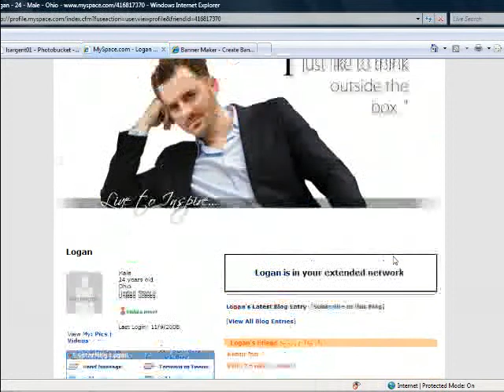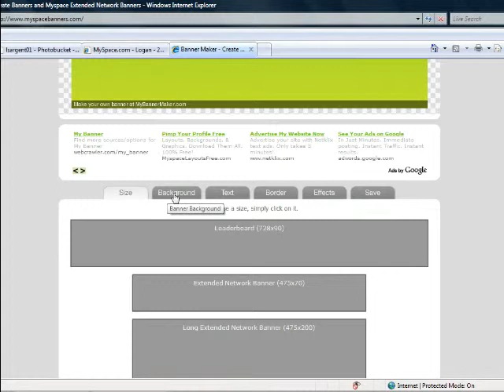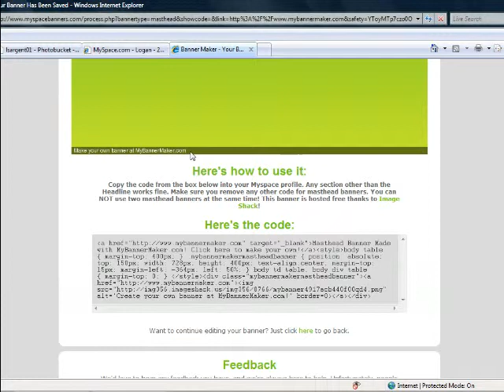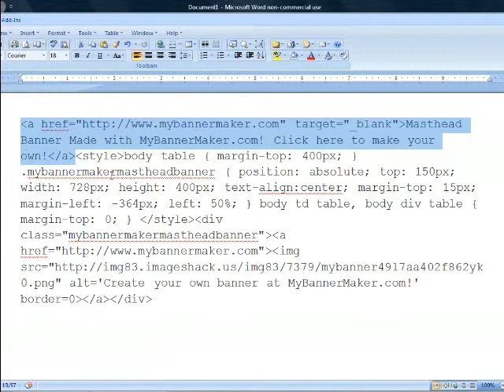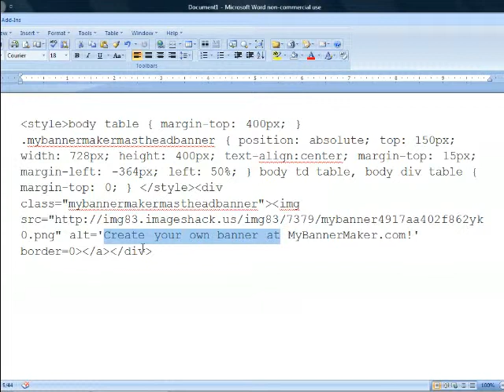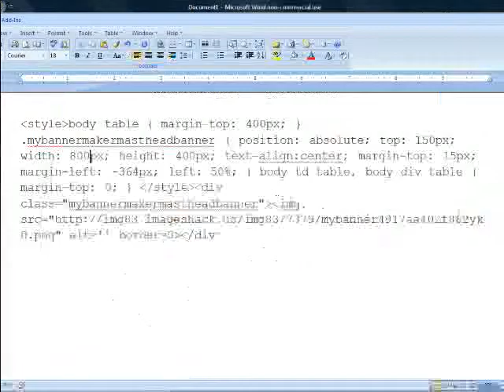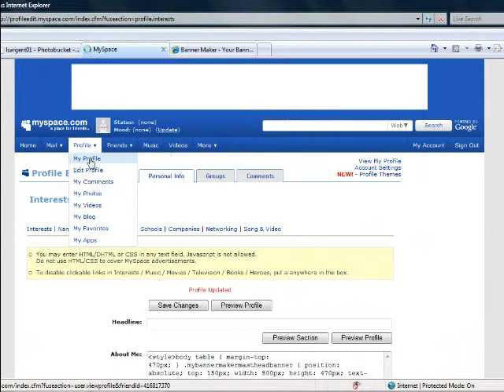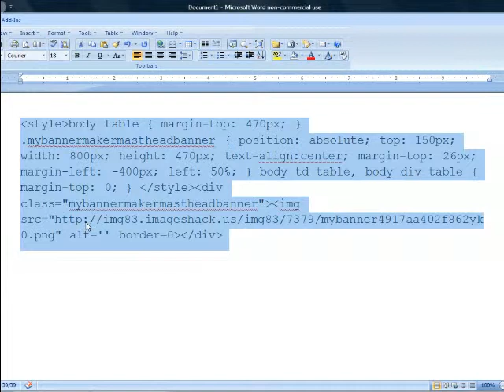Masthead Banner Tutorial